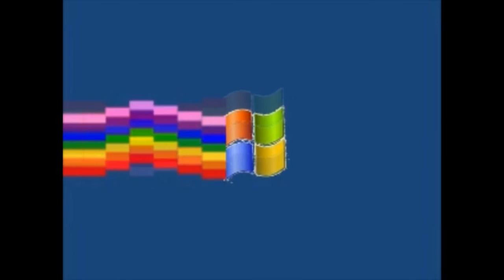Nyan Cat Pop Up Screamers Around The Performation - Nyan Windows XP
Nyan Cat Pop Up Screamers

Nyan Cat Pop Up Screamers is a names youtube videos was created and director by James Emirzian Waldmeenter. it is very first of the Nyan Cat Pop Up Screamers that previous worked out the Scary Pop Up Nyan Cat as they have been the popularity youtubers videos above those fan and suggestion is simulation going for the making design and the view testers is completed out the testers those looking up the SCP-087 was a big screamer and panic loud the basting.

Publisher Video:
Mountain King Studios, Inc.

About Nyan Cat Pop Up Screamers:

Nyan Cat Pop Up Screamers is a self names "Nyan Cat" combined into the scary pop up screamer used the loud screamer from the audio: "What's Wrong with this Picture" and SCP-087 contains that images pop up at the end of the videos. James Emirzian Waldementer also the popularity videos seen of the youtubers and committee with massacres over the 4,601 videos gaining they the gains over the reaction voles over the blasting and blowing them out to design making the testers those uploading on the his videos product youtube video and seen the worldwide internet and all both while the version of the nyan cat instead it the screamer of the SCP doom out the screen and make they been completely all the videos some other all his james videos they been financial development video is successful who previous publisher of Scary Pop Up Nyan Cat as percent viewers and giving the more subscribers as well...

JamesEmirzianForEpic Corporation, LTD.

" The One of the only Fully Epic by the january... "

JamesEmirzianForEpic Corporation, LTD. is a ultra independent development games production company that owned for company main used the James Emirzian Waldementer Software Co. was a massive and ultimately ultra maker of the masterpiece videos and some sort of the developed for the epic videos will be released many the genre as used the known special effects as were the still countered part of the film maker is comprised of the many estranged videos and entertainment posters who would most talented and creative people youtubers and if was diary videos.

JamesEmirzianForEpic Corporation, LTD. is a Production Company of James Emirzian Waldementer Software Co. and his owned by James Emirzian Waldementer ( J. E. W. ) codenames based company videos ( in this lists of the classical and filming of the publisher around the location creative many people ) JEFE Corporation, LTD specializes in independent development games studios also the massacre with frustrated and fast of furious by big technology specific to gaming, producing will be used DirectX and GameVision X Studios.

( Revision Coming Soon )

Produced in cooperation production company with Argonaut Niuxlius Sheffield Entertainment, PLC., Appaloosa Entertainment, Inc.,  Hadron East Digital Entertainment, LLC., The Code Monkey Corporation, LLC.

Publisher And Licensed by Mountain King Studios, Inc.